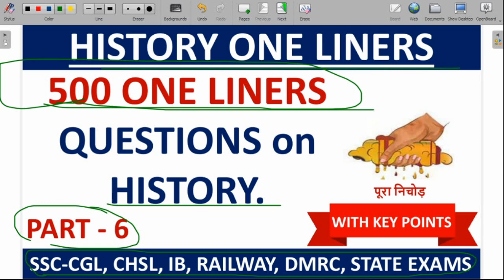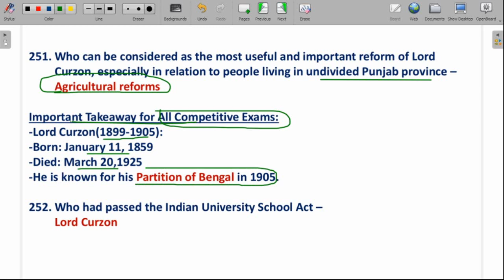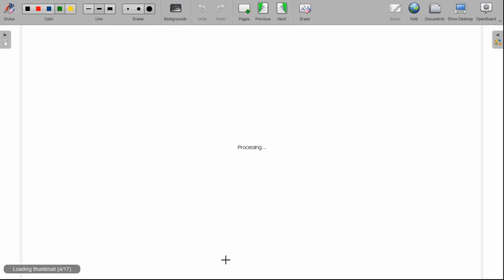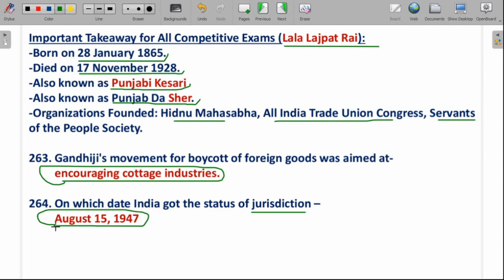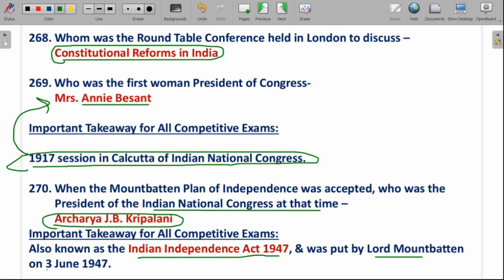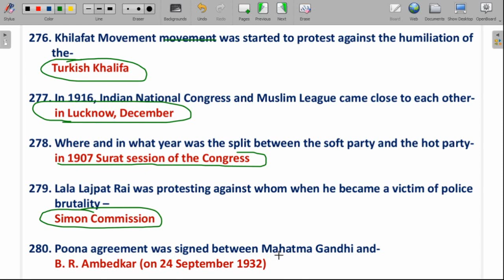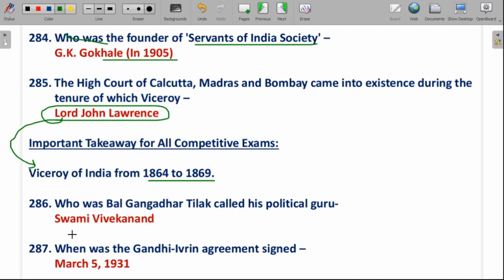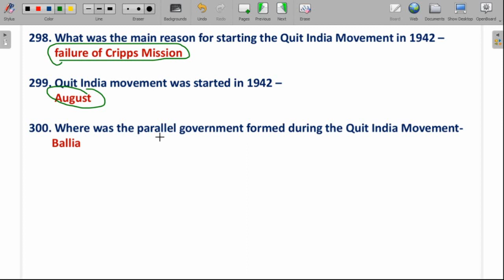History One Liner | History Questions | History for Exams | Part - 6.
Visit Our E-Book Store for more E-books: mcqquestionshub.instamojo.com

♦Motion (गति) | Physics MCQ |MCQ on Motion | Science| Physics MCQ for Exams for NTPC, SSC, All Exams ➯

♦ MCQ on Solar System in English | Important MCQ on Universe & Solar System for SSC,RRB, State Exams ➯